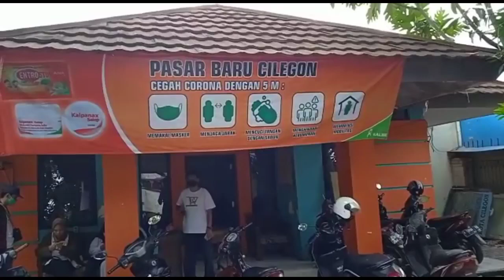Pedagang Pasar Karenggot Cilegon Mulai Gunakan Aplikasi Ngejubel.com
Sosialisasi Aplikasi Ngejubel.Com Kepada Para Pedagang Pasar Keranggot.

Pemkot Cilegon menciptakan aplikasi Ngejubel.Com untuk meningkatkan perekonomian dan memudahkan masyarakat nya untuk berjualan secara online.
Dan pihak pihak yang terkait pun gencar untuk melakukan sosialisasi aplikasi Ngejubel tersebut kepada pelaku usaha yang salah satunya dipasar Keranggot.
Sabtu (12/03/2022).

Dalam sosialisasi tersebut kepala uptd pasar Keranggot Aceng S,AP mengatakan kepada awak media tim chanel bang kumis berbagi saya sangat bangga dan berterima kasih kepada Walikota Cilegon yang telah menciptakan aplikasi Ngejubel.Com.
Salah satu teknologi yang akan membantu masyarakat Cilegon khusus nya para pedagang di pasar Keranggot ini dan tentunya dengan aplikasi Ngejubel ini para pedagang harus berperan aktif dalam membantu program pemerintah Kota Cilegon sesuai dengan visi misi Walikota yang baru, Cilegon baru,Cilegon Bermartabat, Cilegon Cerdas.

"Saya juga berpesan kepada para pedagang yang belum berjualan dengan aplikasi Ngejubel untuk segera mendaftarkan ke aplikasi Ngejubel tersebut",ungkapnya.

Salah satu pedagang yang sudah menggunakan aplikasi Ngejubel.Com mengatakan saya sangat terbantu dengan adanya aplikasi Ngejubel ini karena disaat ini kan lagi jaman pandemi, konsumen kebanyakan lebih banyak belanja melalui online.
Dan alhamdulillah saya bisa merasakan manfaat  aplikasi Ngejubel ini dan sangat terbantu berjualan secara online",ungkap Jumiati.

"Sementara itu H Sabihis SE. Ceo Founder Ngejubel.Com menambahkan hari kita silaturahmi dengan kepala uptd pasar Keranggot dalam rangka mensosialisasikan aplikasi Ngejubel kepada para pedagang di pasar Keranggot ini.

Dengan adanya aplikasi Ngejubel.Com tersebut para pedagang di pasar Keranggot ini biar mengetahui kalau di kota Cilegon sudah mempunyai aplikasi Ngejubel, karena sebagian pedagang ada yang sudah tau dan ada juga yang belum tau dan nanti untuk yang belum tau aplikasi Ngejubel itu seperti apa, nanti kita akan adakan pelatihan.
Dengan kita bersosialisasi hari ini mudah mudahan kedepan para pedagang di pasar ini untuk segera mendaftarkan ke aplikasi Ngejubel, karena aplikasi ini sangat memudahkan kita untuk berjualan serta bertransaksi secara online", tutup Sabihis.